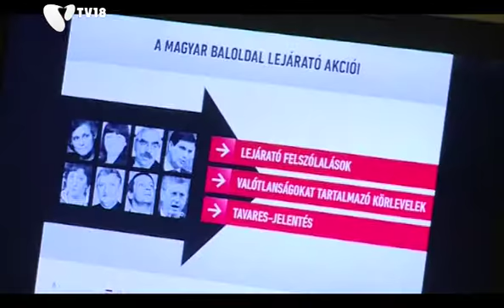[140517] Lakossági fórum az EP választásról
Az Európa Parlamenti választás tétjéről és a szavazás fontosságáról beszélt Kovács Zoltán államtitkár, illetve Dömötör Csaba EP képviselőjelölt a Polgárok Házában rendezett lakossági fórumon.